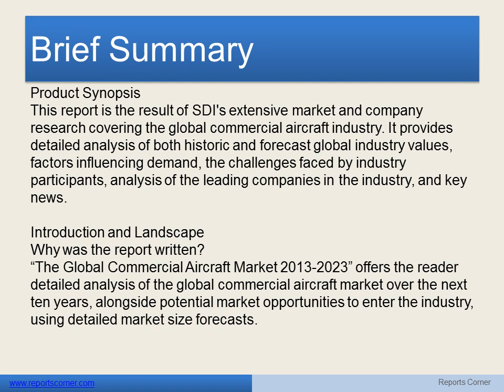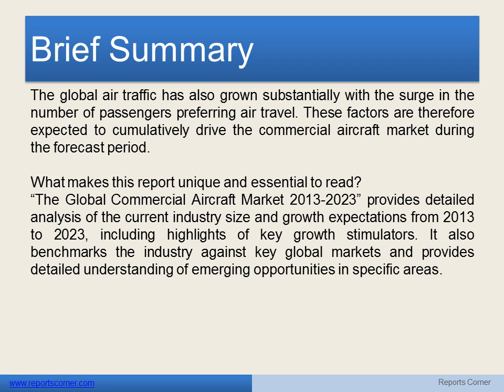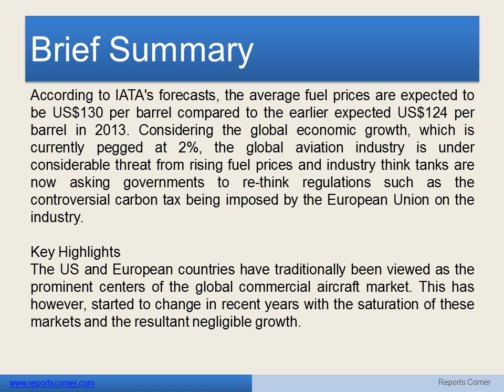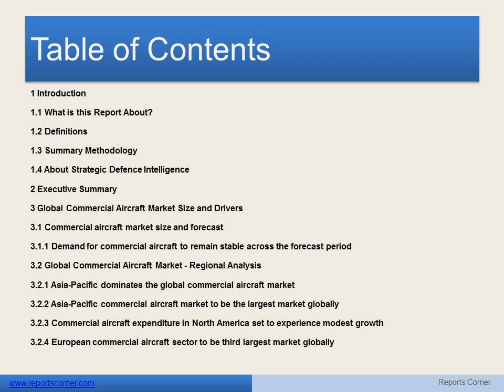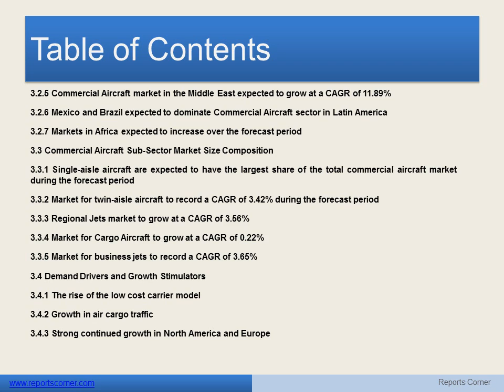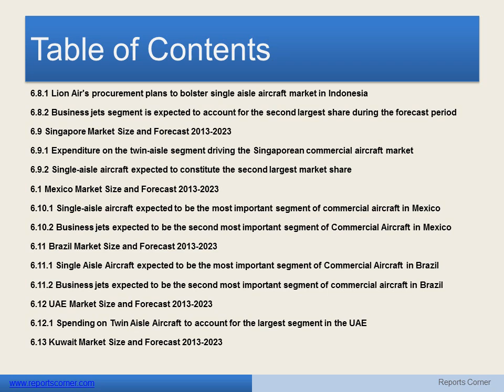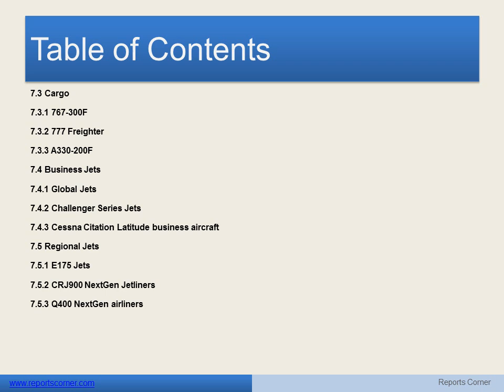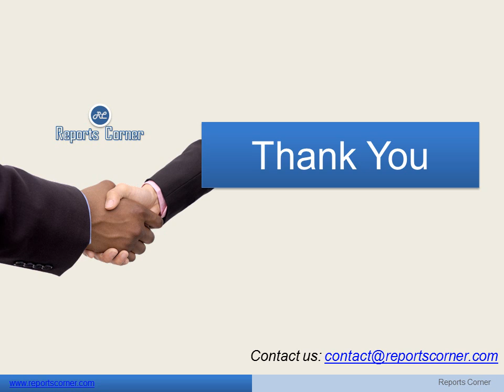The Global Commercial Aircraft Market 2013 2023 - Reports Corner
Product Synopsis
This report is the result of SDI's extensive market and company research covering the global commercial aircraft industry. It provides detailed analysis of both historic and forecast global industry values, factors influencing demand, the challenges faced by industry participants, analysis of the leading companies in the industry, and key news.